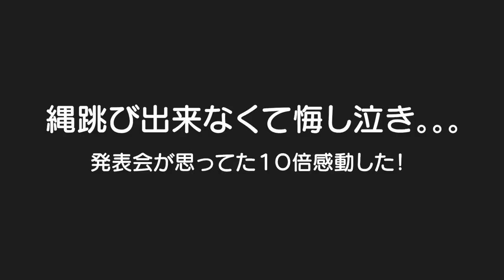息子のいつもと違う涙に成長を感じた日＆発表会見に行ったら想像の１０倍感動した！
Yunth生ビタミンC美白美容液
ここから一番お得に購入できます！
こちらのリンクから購入すると美白シートマスクと炭酸パックも付いてきます！
回数縛りとかもなく買えます✨

今まで温かく感じる美容液色々使いましたが過去一で温かく感じて、ビタミンCにこだわってるだけあるなぁと思います！
これは何回でもリピできるなってくらい良い商品なので、定期で継続も検討してます✨